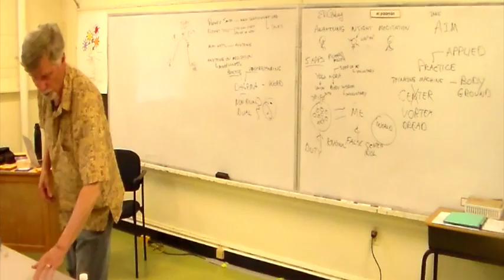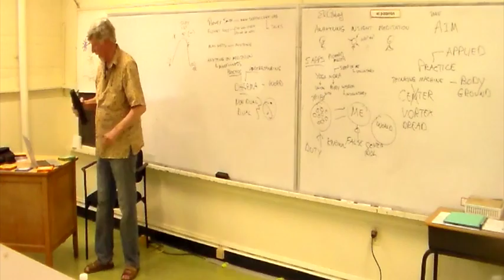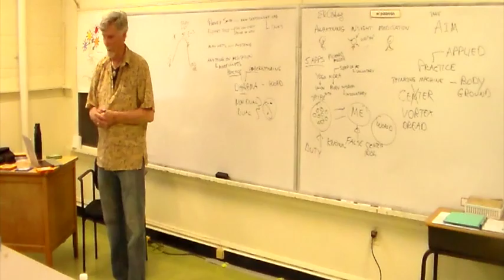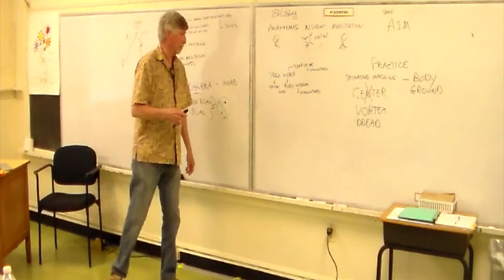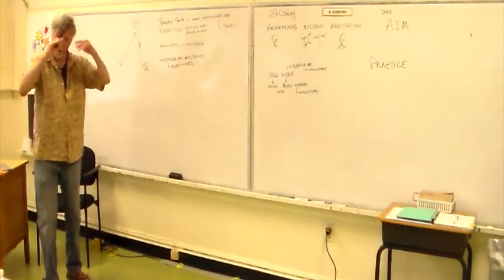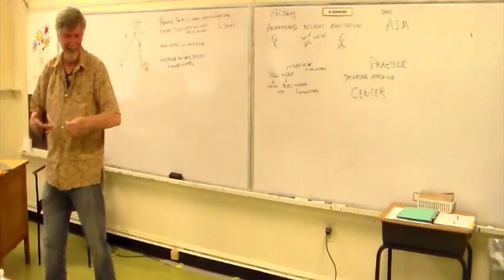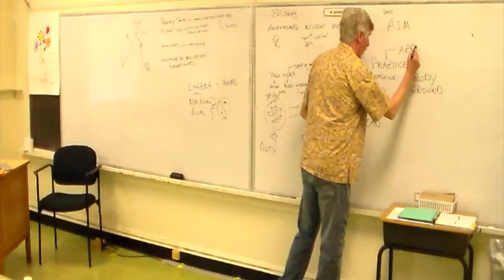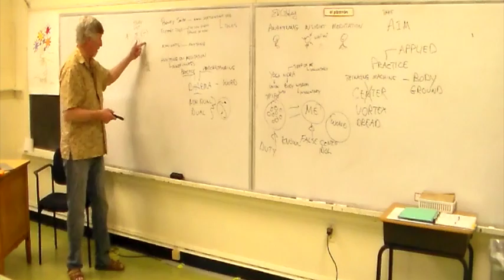Run Silent Run Deep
My three years in a diesel submarine led to a life of meditation, yoga and Buddhism. Run silent, run deep...you too can dive beneath the fleet.